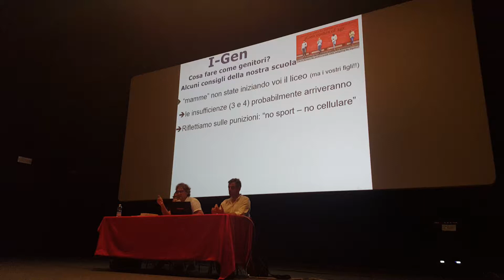I-GEN: Inattivi Digitali? -Parte 3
Parte 3 - ANTONIO VALERIO FERRERO e LUCA BASTERIS - MERCOLEDI’ 18 SETTEMBRE 2019 ore 18-19.30 Cinema Teatro Monviso Incontro dedicato ai genitori degli studenti iscritti alle classi prime, ma anche a tutti gli interessati a confrontarsi sulla tematica “giovani e uso delle tecnologie"